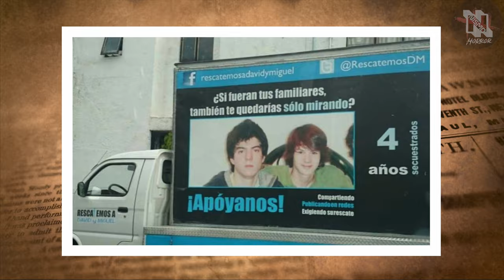True Stories Of Being Kidnapped By The Mexican Clown Cartel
Today's video is an in-depth look at the details and events that unfold when you are kidnapped by the drug cartel. I featured three kidnappings cases involving both US and Mexican victims captured and killed at the hands of the cartel. This channel features true crime content, true scary stories, countdowns, and compilations.

0:00 Introduction
0:32 4 Friends Kidnapped By Cartel
2:22 David + Miguel Kidnapped By Cartel
4:00 1990's to 2000's Cartel Kidnappings
4:48 What Happens When You Are Kidnapped By The Cartel?
6:12 Cartel Guard Interview
7:07 Miriam Rodriguez Vs. The Cartel
8:28 A Mother's Death/ Outro

CCTV deaths
CCTV kidnappings
CCTV Kidnappings
Child Abductions
graphic elevator
graphic elevator deaths
graphic deaths
accidental suicide
gore videos
true crime
horror stories
serial killer documentary
cartel videos
drug cartel
cartel murders
cartel beheading
beheading
decapitation
Pablo Escobar
narcos
narcos true story
cartel decapitation
serial killer documentaries
cartel executions
mexican cartels
cctv
cctv footage
girl kidanpped
girl kidnapped